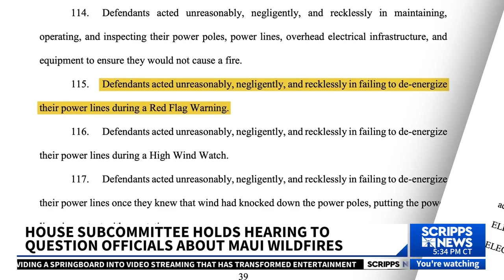Officials seek answers about start of Maui wildfires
More than seven weeks after the deadly Maui wildfires, The House Energy and Commerce subcommittee is seeking answers about how the wildfires started.

Shelee Kimura, president and CEO of Hawaiian Electric, was brought in for questioning along with other Hawaii energy officials.